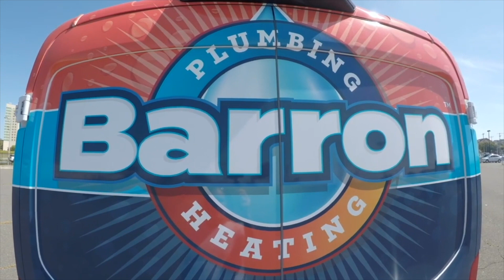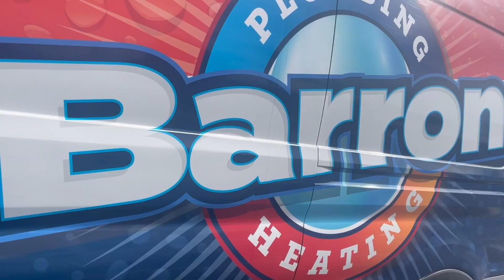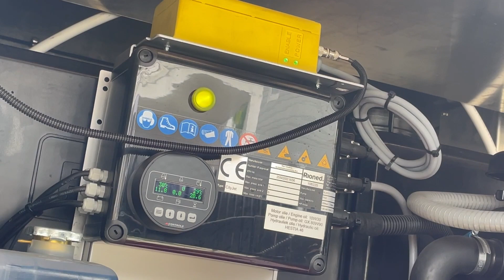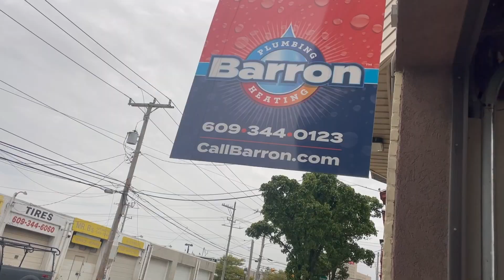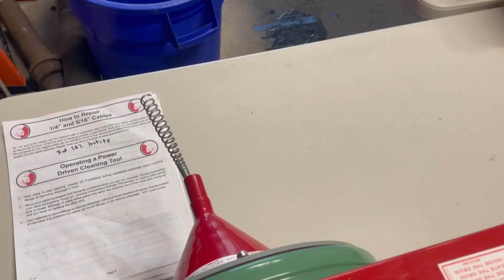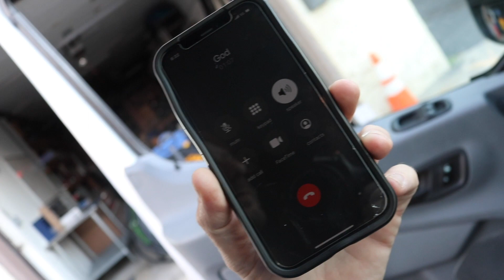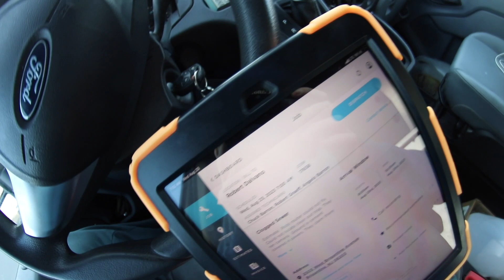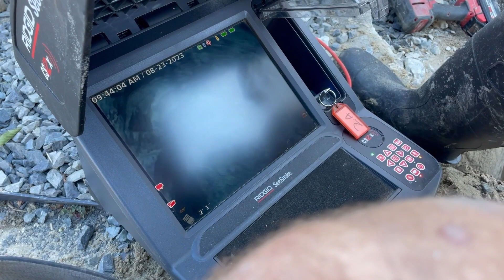DRAIN CLEANING WITH SPARTAN URBAN WARRIOR JETTER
A clogged sewer turns into a replacement for the squad. The spartan jetter has been an epic tool for the drain team. Check it out!

Everyday plumbing repairs and installs featured all while my two sons CB2 and Angelo learn the plumbing trade.